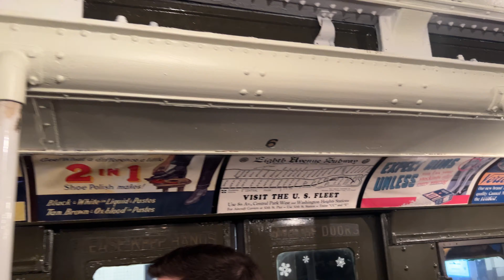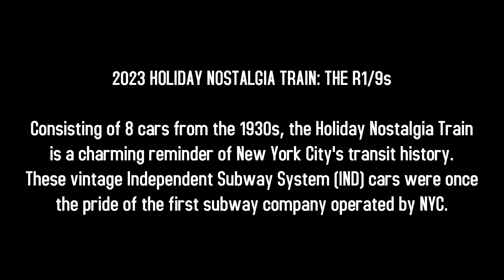NYC Holiday Nostalgia Train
The 1930s Holiday Nostalgia Train is back, so we didn't pass up the chance to experience what the vintage locomotive ride was like.